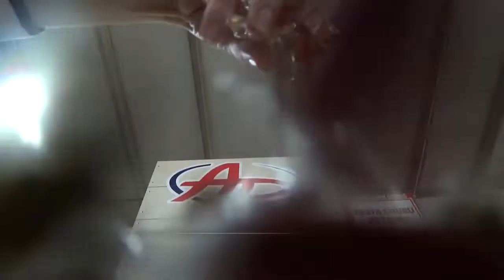Ramazan Bayramı İçin Güvenilir Adres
Ayranpınar Gross  Bayram Alışverişinde Siz Değerli Kahramanmaraşlı Vatandaşları Alışverişe bekliyor
Ayranpınar Gross Market Kaliteli ve Uygun Fiyatlarla Kahramanmaraş Şehirlerarası Otogarı Karşısında Siz Değerli Kahramanmaraşlı Vatandaşlara hizmet veriyor
Ayranpınar Gross Market Fiyatlarının Ucuz Olmasıyla Vatandaşların Gözdesi Haline Geldi.
Ayranpınar Marketler Yönetim Kurulu Üyesi Oktay Ayranpınar Tüm İslam Aleminin Yaklaşan Ramazan  Bayarmını kutladı  Kahramanmaraşlı Vatandaşlarımıza En İyi Hizmeti Sunmak İçin Buradayız Dedi.